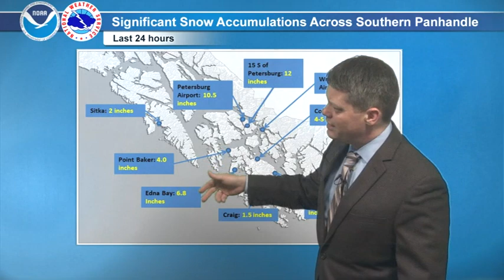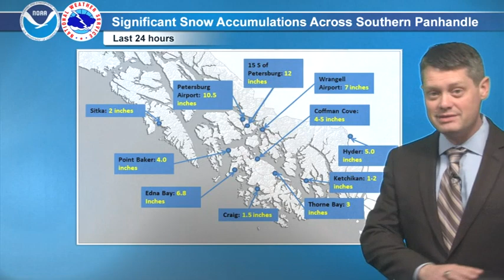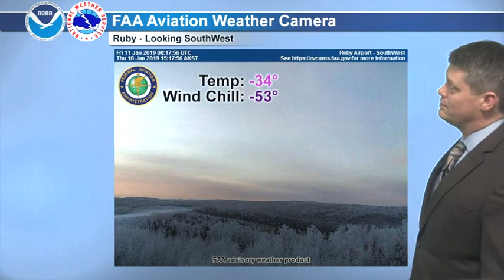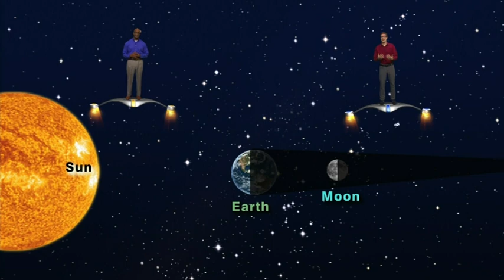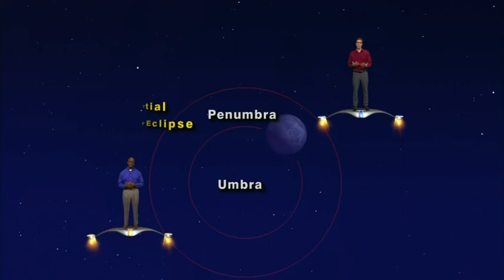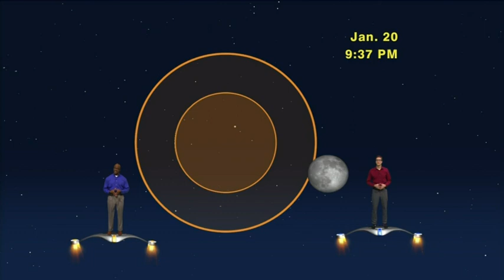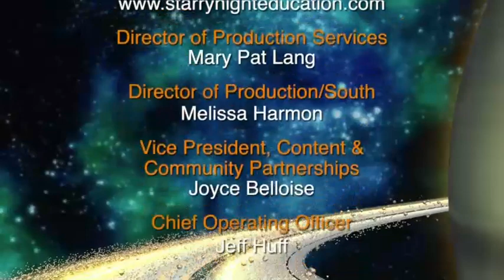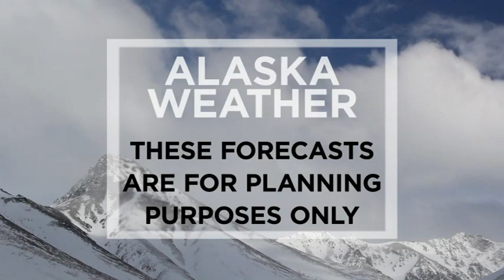January 10th, 2019 - Alaska Weather